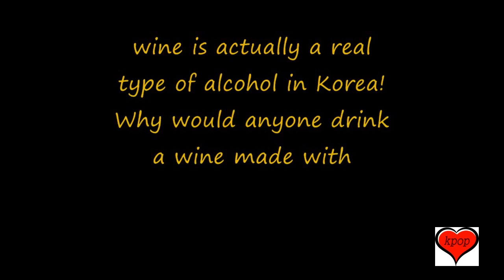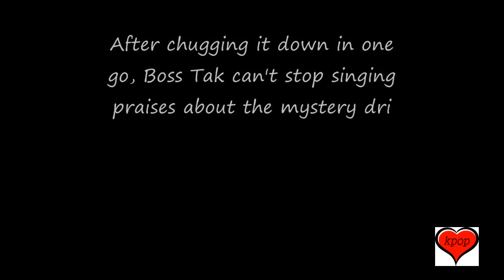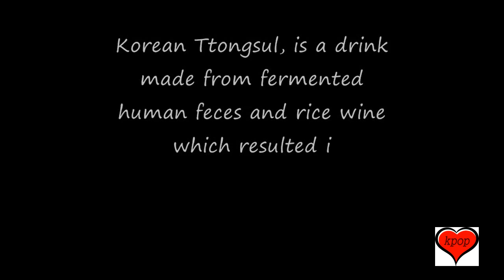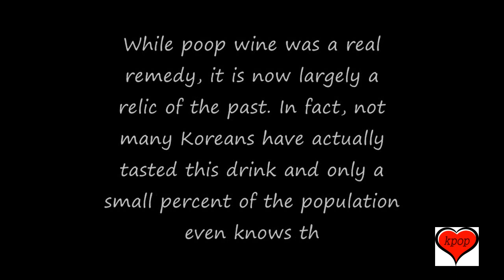Turns Out Strong Woman Do Bong Soon's Poop Wine Is A Real Thing